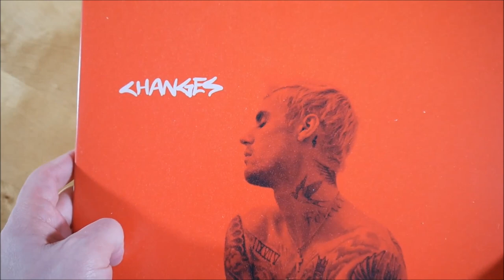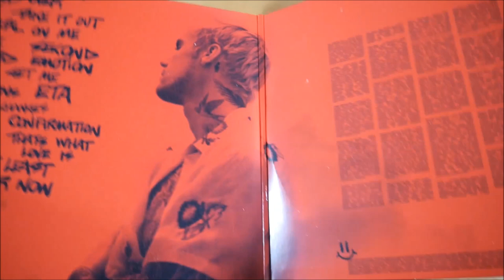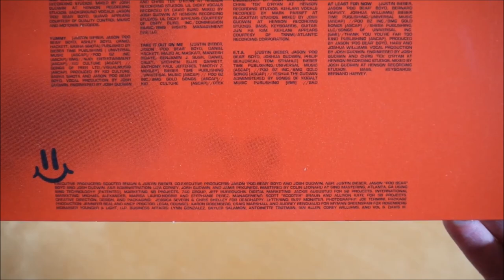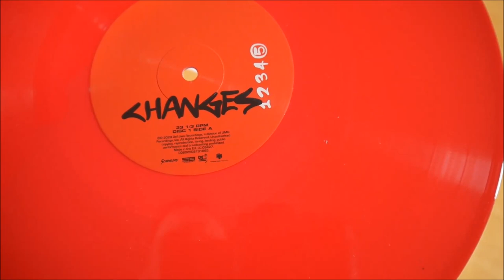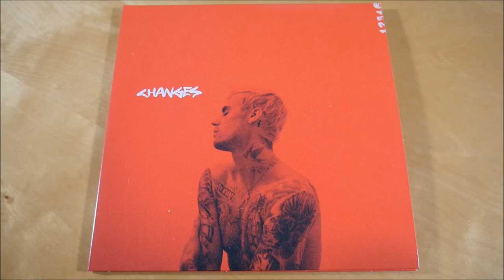Justin Bieber - Changes Vinyl Unboxing German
In diesem Video zeige ich euch die Changes Vinyl von Justin Bieber.
► Hier könnt ihr das Album kaufen:
Weitere Musik von Justin Bieber

► ALBUM INFOS
Justin Bieber - Changes
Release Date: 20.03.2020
Kaufpreis: 28,99 €

Changes Tracklist:
01. All Around Me
02. Habitual
03. Come Around Me
04. Intentions (feat. Quavo)
05. Yummy
06. Available
07. Forever (feat. Post Malone & Clever)
08. Running Over (feat. Lil Dicky)
09. Take It Out On Me
10. Second Emotion (feat. Travis Scott)
11. Get Me (feat. Kehlani)
12. E.T.A.
13. Changes
14. Confirmation
15. That's What Love Is
16. At Least For Now

Changes Info:
Das Album von Justin Bieber erschien am 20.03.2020 über Def Jam Recordings.